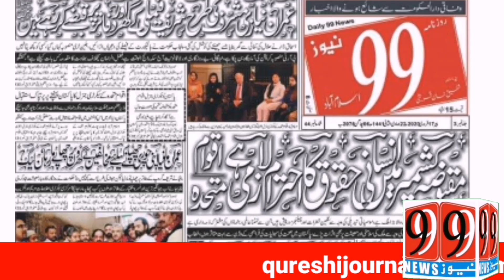99newsHD Ahsan Iqbal today press conference